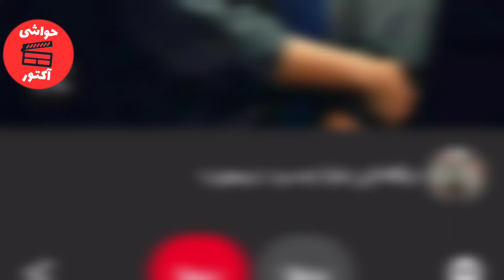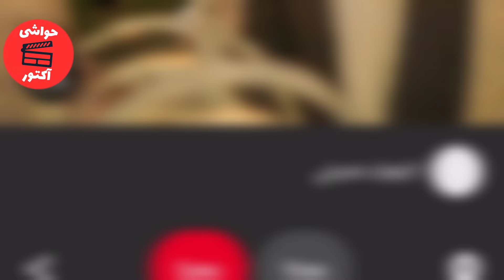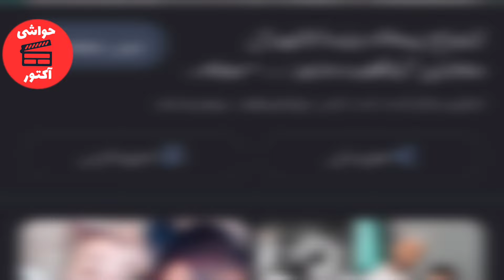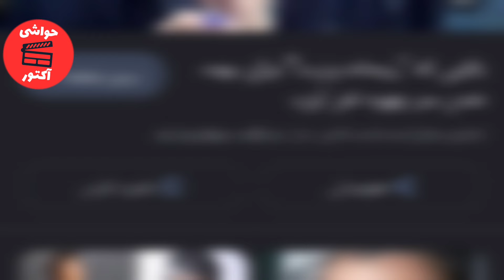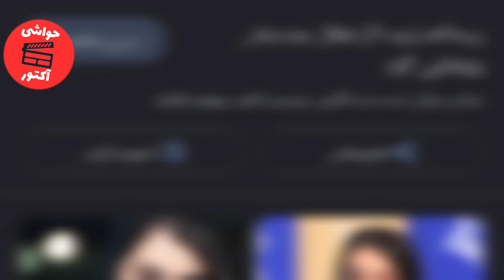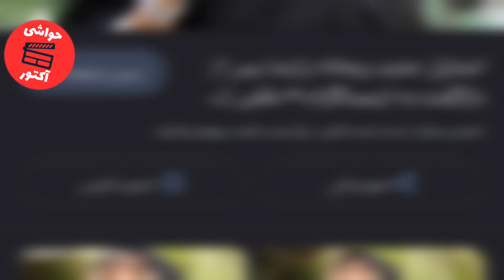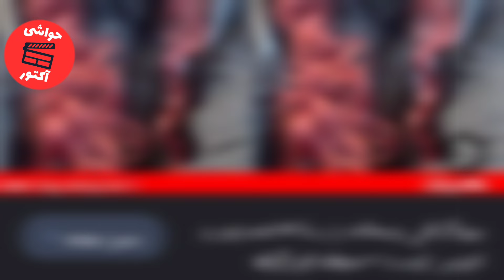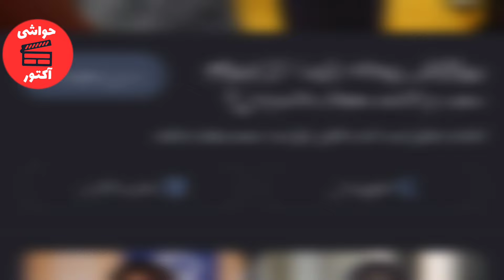اعترافات جنجالی و شوکه کننده ریحانه پارسا ؛ جزییات تعرض سیاوش اسعدی کارگردان معروف به ریحانه پارسا!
ریحانه پارسا تموم کارهایی ک سیاوش اسعدی  باهاش میکرد تا خودشو تخلیه کنه افشاگری های جنجالی ای کرده این بازیگر جوانی که نامش همیشه با حواشی و جنجالهای زیادی همراه بوده و حالا در مصاحبه ایی تند و کوبنده در مورد اتفاقاتی که سالها پیش براش پیش اومد و کارهایی که کارگردان معروف کرده در برنامه علیرضا امیر قاسمی افشاگری هایی رو انجام داده

✅من نرجس هستم و توی این کانال درمورد حواشی و اتفاقات جالب سلبریتی ها و هنرمندان منتشر میکنم و شمارو در جریان آخرین اخبار سلبریتی ها و هنرمندان قرار میدهم

جشنواره فجر
کایلی جنر کیست
حواشی
سلبریتی های حکومتی
کوکتل تیوی
خبر فوری
حواشی هنرمندان
حواشی سلبریتی
سریال ترکی
سلبریتی